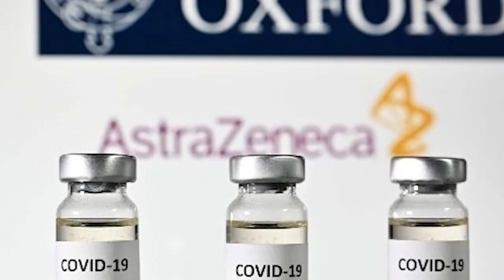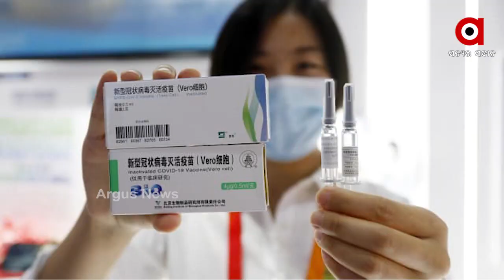ଭାରତର ଭ୍ୟାକ୍ସିନ ବିନା ପାକିସ୍ଥାନ ବେହାଲ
ପାକିସ୍ଥାନ ସରକାର ଦେଶରେ ଅକ୍ସଫୋର୍ଡ ଆଷ୍ଟ୍ରାଜେନେକାର ପ୍ରୟୋଗ ପାଇଁ ମଂଜୁରି ଦେଇଛନ୍ତି । କରୋନା ସଂକ୍ରମଣର ସ୍ଥର ବଢିବାରେ ଲାଗିଥିବାରୁ ବର୍ତମାନ ପାକିସ୍ଥାନରେ ଭ୍ୟାକସିନ ଅପରିହାର୍ଯ୍ୟ ହୋଇପଡିଛି। କିନ୍ତୁ ଭାରତରୁ ଭ୍ୟାକ୍ସିନ ମାଗିବାକୁ ନେଇ ଇମ୍ରାନ୍ ଚିନ୍ତାରେ.
ଅଧିକ ଖବର ପାଇଁ ଡ଼ାଉନଲୋଡ କରନ୍ତୁ “Argus News” ଆପ୍